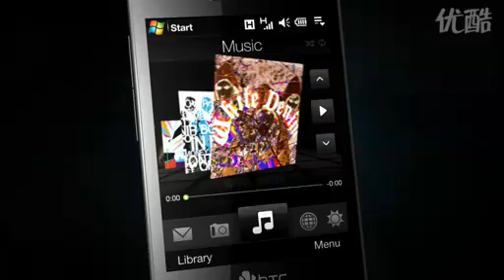HTC X04HT Commercial (Softbank)